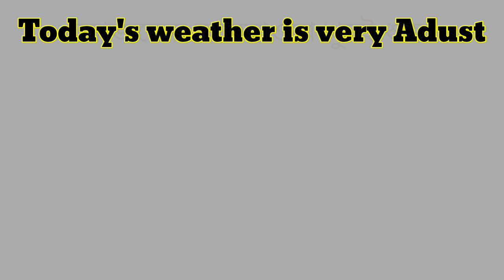Word Meaning of Adust । Adust এর বাংলা অর্থ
This is an English to Bangla to Bangla word meaning video. In this video we discussed about the Bangla meaning of Adust, the grammatical uses of Adust, with example of this word in details, fully in Bangla. Also tried to cover suitable synonyms and antonyms of Adust, according to the English Dictionary.

Adust Bangla meaning.
Adust meaning in Bengali.
Adust বাংলা অর্থ
Adust শব্দের বাংলা অর্থ
Adust বাংলা মানে
Adust এর বাংলা মানে

বাংলা ডিকশনারি
ইংরেজি ডিকশনারি
ইংলিশ ডিকশনারি